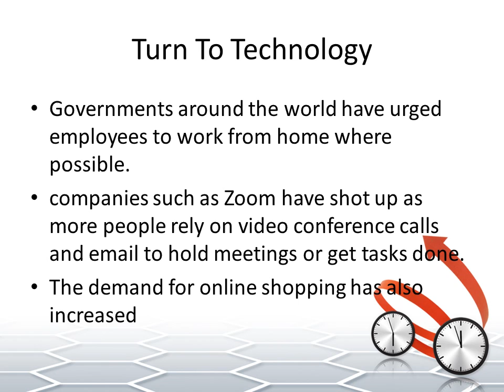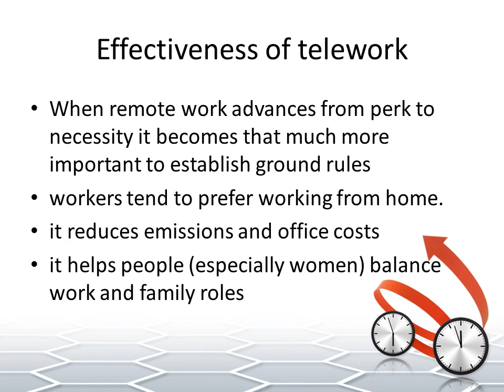Impacts of coronavirus pandemic crisis on largest Economies.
This video is made on 26 April 2020. Mainly made about the impact of ongoing crisis which is pandemic, on largest economies like China, UK and USA.